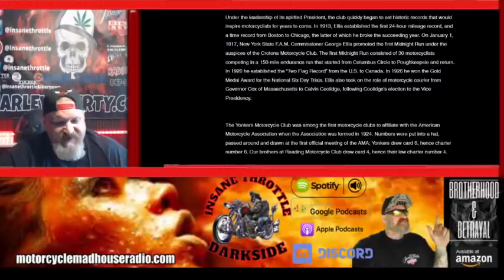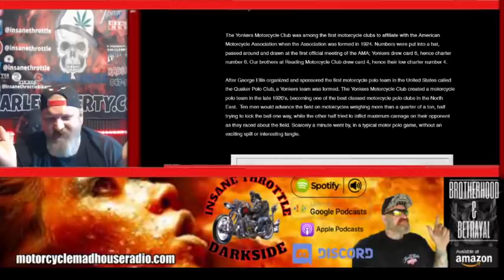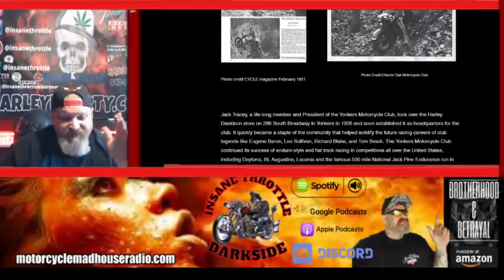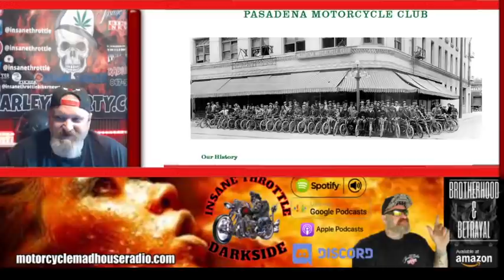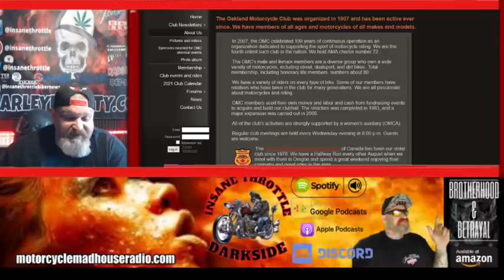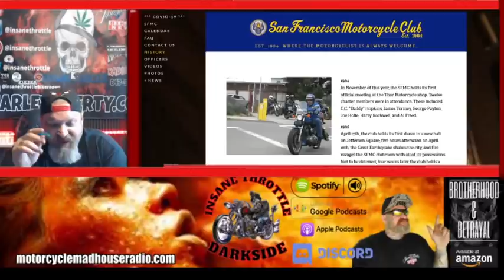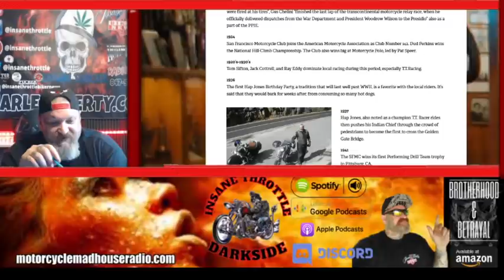The Oldest Motorcycle Clubs still in existence in the United States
👉🏻👉🏻👉🏻 About this video:It’s amazon when you have motorcycle clubs that started out as bicycle clubs still in existence today. Some of these clubs are the Yonkers MC – San Francisco MC- Oakland MC- Pasadena MC. The milestones these clubs laid down for the biker scene is something every biker should know.

📻Listen to replays of Motorcycle Madhouse Morning Mayhem and the Rocking with Hollywood Show on IHEART RADIO

Translated titles:
Los clubes de motociclistas más antiguos que aún existen en los Estados Unidos

Die ältesten noch existierenden Motorradclubs in den Vereinigten Staaten

Les plus anciens clubs de motards toujours existants aux États-Unis

Os clubes de motocicleta mais antigos ainda existentes nos Estados Unidos

De ældste motorcykelklubber, der stadig eksisterer i USA

De oudste motorclubs die nog steeds bestaan ​​in de Verenigde Staten

Na Clubanna Gluaisrothar is Sine atá fós ann sna Stáit Aontaithe

I club motociclistici più antichi ancora esistenti negli Stati Uniti

De eldste motorsykkelklubber som fortsatt eksisterer i USA

De äldsta motorcykelklubbarna som fortfarande finns i USA